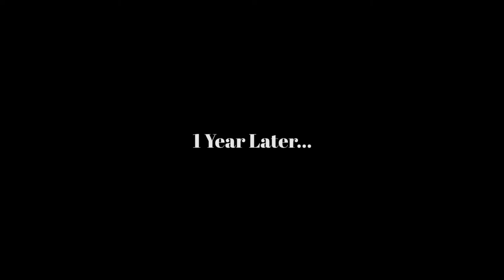Behind The Scenes: OXYGEN (Part 2)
Take a peek at what was going on whilst we were filming my video ‘OXYGEN’. ❤️